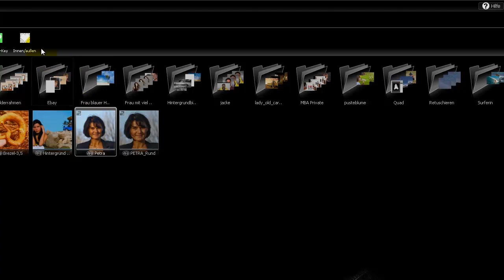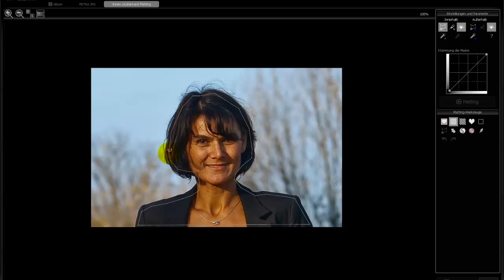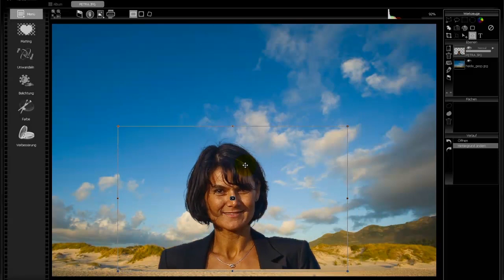CUTOUT 5 - Innen-/Außenrand-Matting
Fotos perfekt montieren und störende Objekte entfernen: CutOut 5 ist das Kreativ-Tool Nr.1! Erstellen Sie perfekte Fotomontagen, indem Sie einzelne Objekte mit ein paar Mausklicks freistellen und in ein anderes Foto einbauen - das Ganze wirkt so realistisch, als hätten Sie Ihr Motiv vor diesem Hintergrund aufgenommen. Lassen Sie so faszinierende neue Bildwelten entstehen.

FRANZIS® Webinar Specialist Markus Bauer zeigt in diesem kurzen Video, wie schnell und einfach Sie mit CutOut 5 selbst feinste Details vor einem kompliziertem Hintergrund freistellen. Das kantenbasierte Innen-/Außenrand-Matting ist das neue Herzstück von CUTOUT 5 professional.
Die Maskierungsobjekte können Sie jetzt direkt mit dem Pinsel grob umfahren. CutOut 5 erkennt automatisch, welche Bildteile dem Innen- oder dem Außenbereich angehören. Haare, Gras, Bäume, Blätter und alle filigranen Objekte lösen Sie so sauber vom Hintergrund.